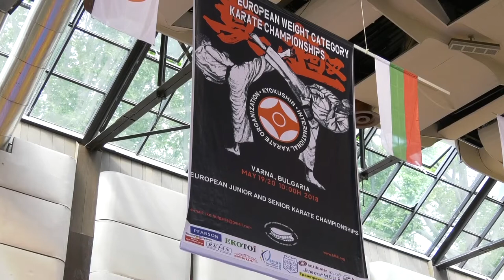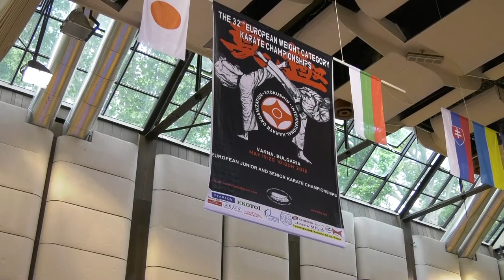Evropeisko Kyokushin Varna part 3 TAB